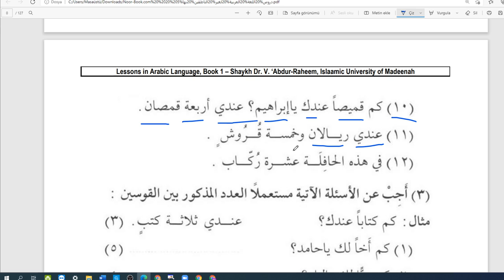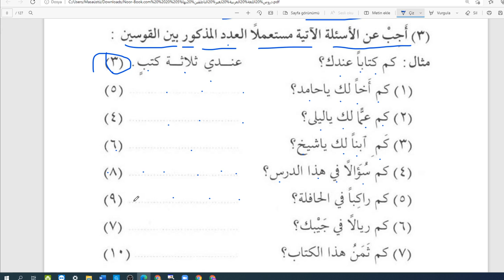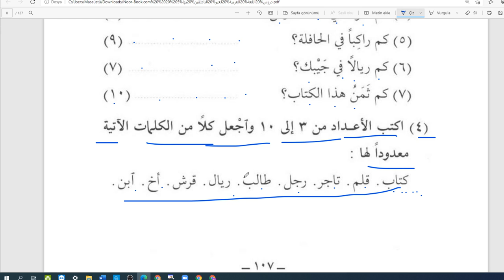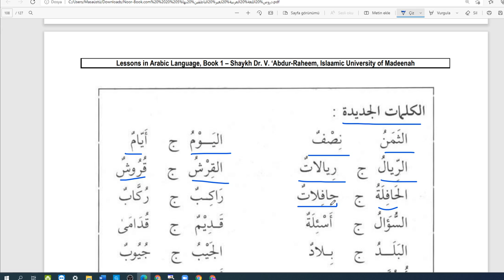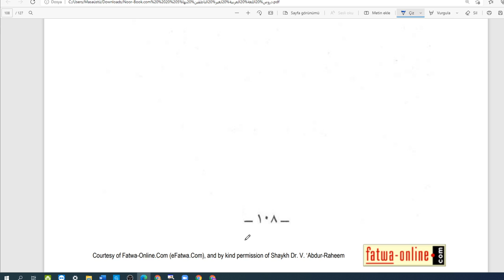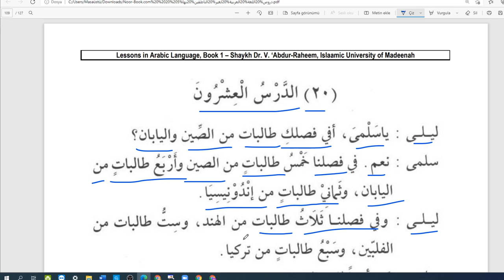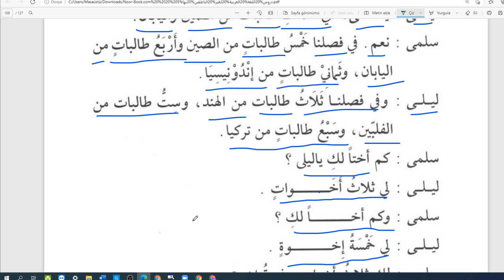Arapça temel dersler-temel seviye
sayı ve sayılan 3-10 arası
sayfa 106/107